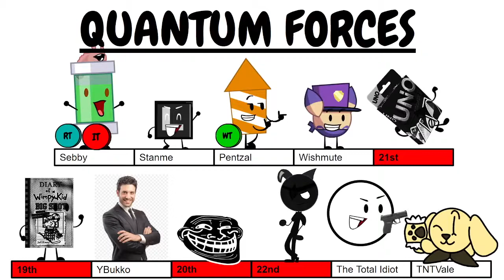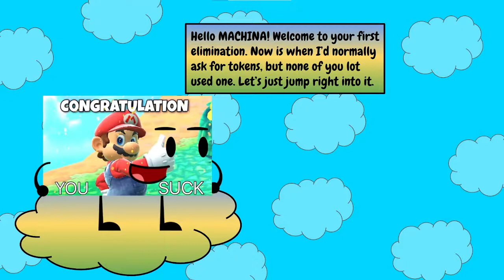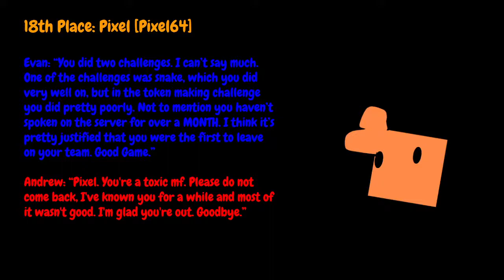FIGHT | Episode 7A - Out Of This World.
ok demotivation got me good this time, fuck yeah.

Step: The Cave - Super Smash Bros. Brawl
Bowser's Galaxy Generator - Super Mario Galaxy 2
The Dark Realm - Super Smash Bros. Ultimate
Good Egg Planet - Super Mario Galaxy